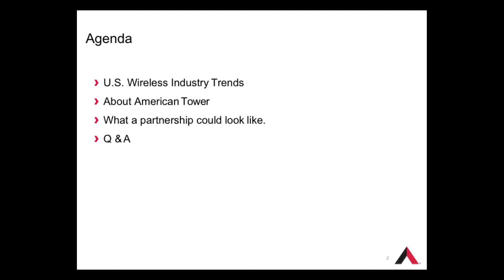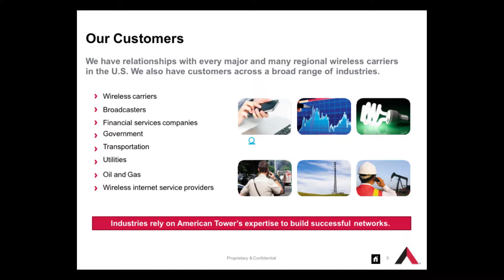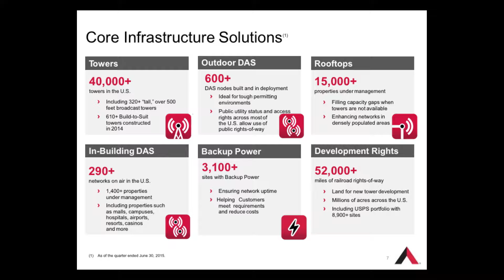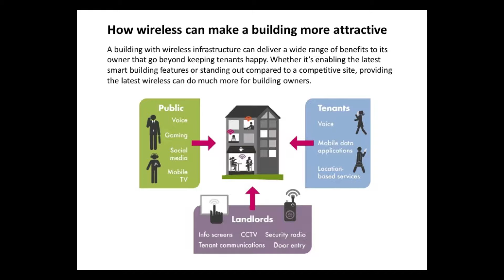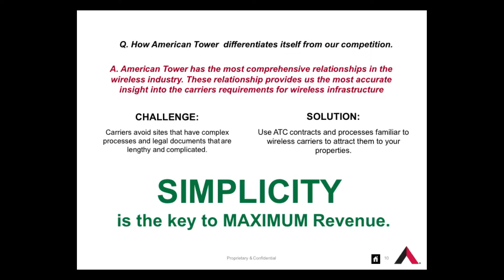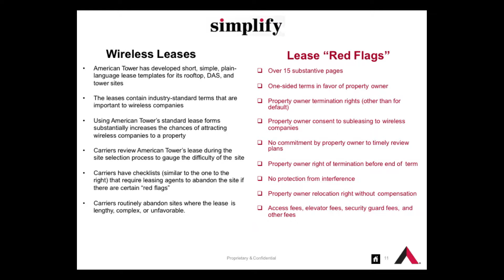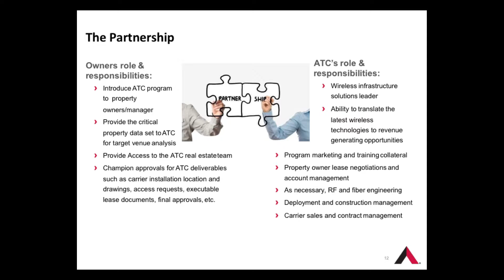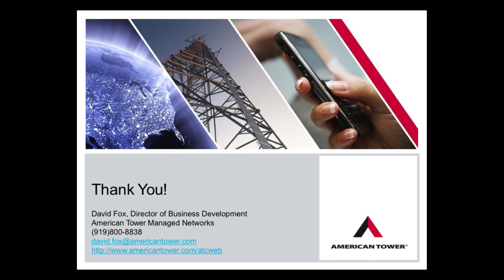Wireless Infrastructure Solutions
Telecom Infrastructure joined with American Tower, Integrated Building Technologies, CopperTree Analytics, BCM One and Mintz, Levin, Cohn, Ferris, Glovsky and Popeo, P.C. for a presentation called "Smart Buildings: Technology Innovations to Maximize ROI for the Building Owner/Manager" which was focused on smart building technology and maximizing ROI. The event took place at The New York Yacht Club in New York, NY on Thursday, October 22, 2015.

This presentation is entitled Wireless Infrastructure Solutions and was given by David Fox of American Towers.